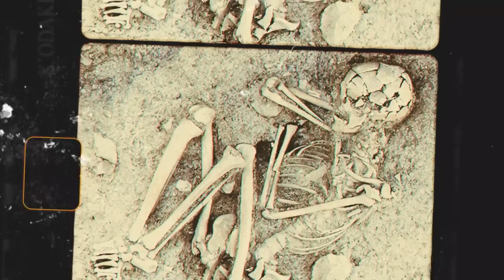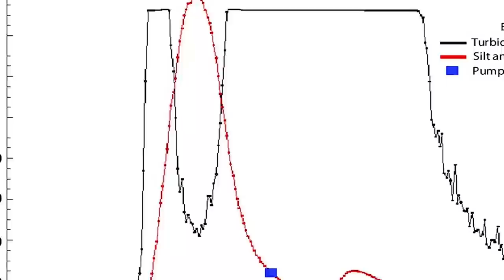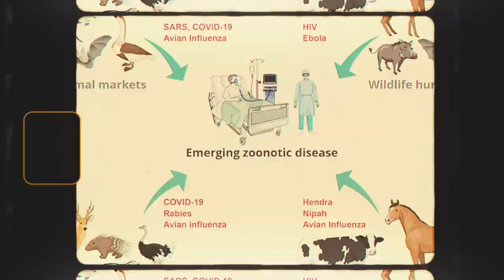Lake Mead Has Just Been Closed Off & Something Massive Has FINALLY Emerged!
Lake Mead, located in the southwestern United States, specifically between Nevada and Arizona, is a major reservoir situated approximately 39 kilometers east of Las Vegas.

This vast body of water came into existence as a result of the construction of the Hoover Dam on the Colorado River. Serving as a crucial water resource for the surrounding region, this is the largest reservoir in the United States.

But in the past couple of years, things have changed drastically for the lake. It’s had its ups and downs and well, right now, Lake Mead is rising, and this time, something terrifying is happening.

Something huge has emerged.

Join us as we uncover why Lake Mead just got closed off and what discovery has everyone so terrified.